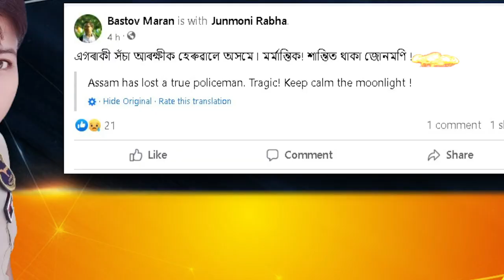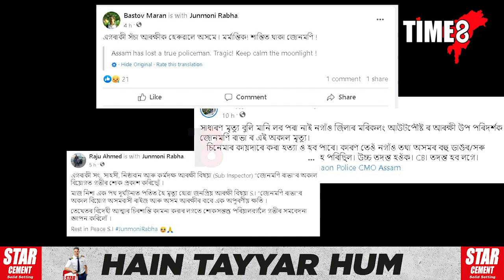জোনমণি ৰাভাৰ মৃত্যুত শোকত ম্ৰিয়মাণ অনুৰাগী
জোনমণি ৰাভাৰ মৃত্যুত শোকত ম্ৰিয়মাণ অনুৰাগী। হাজাৰ হাজাৰ অনুৰাগীক কন্দুৱাই চিৰদিনলৈ বিদায় ল'লে SIজোনমণি ৰাভাই